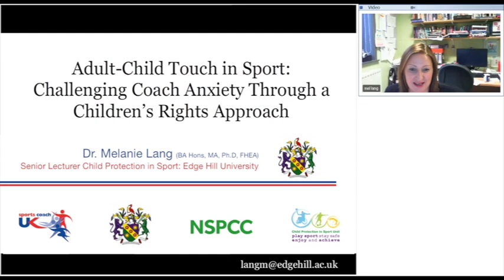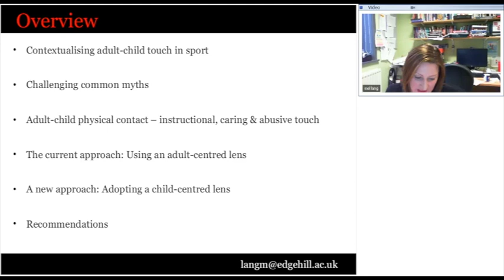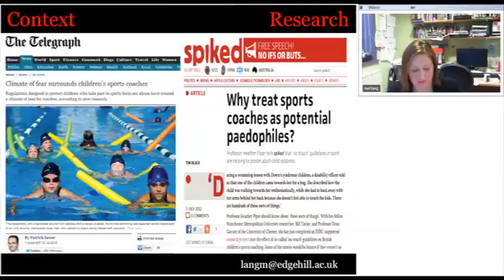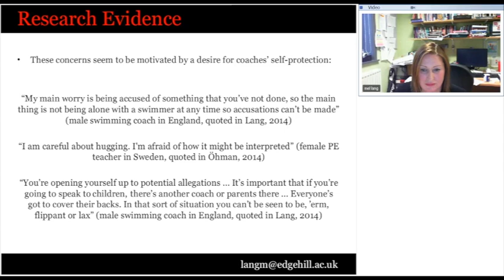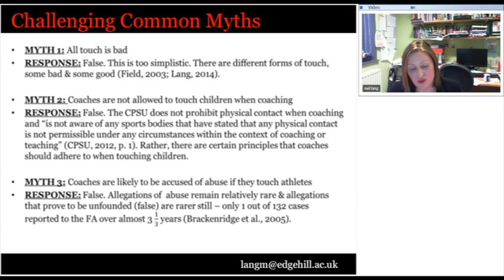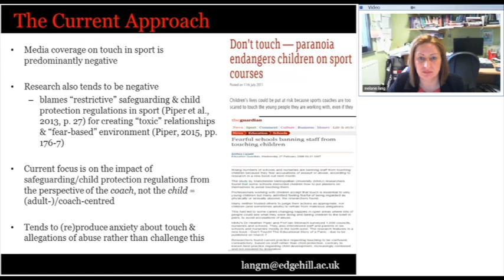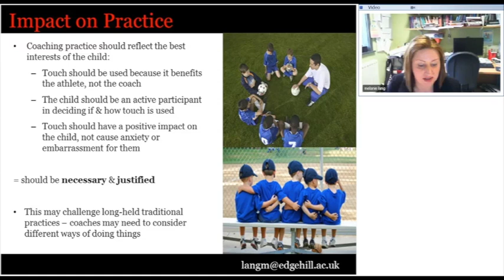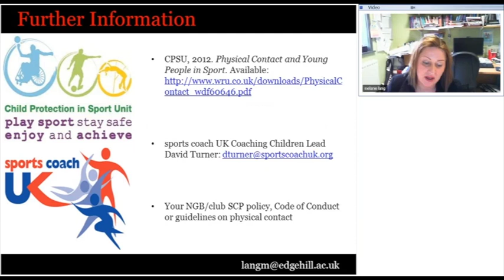Adult-Child Touch in Sport with Dr Melanie Lang (Edge Hill University)